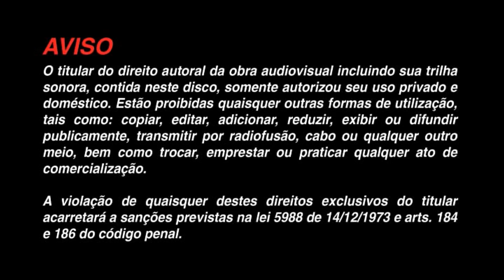Menu do DVD - Prazer, Eu Sou Ferrugem - 2018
Prazer, eu sou Ferrugem é o terceiro álbum e primeiro DVD do cantor Ferrugem, lançado no dia 16 de março de 2018 através da gravadora Warner Music. O álbum foi indicado ao Grammy Latino na categoria de Melhor Álbum de Samba e Pagode.

Configurações do DVD:

Legenda: Português